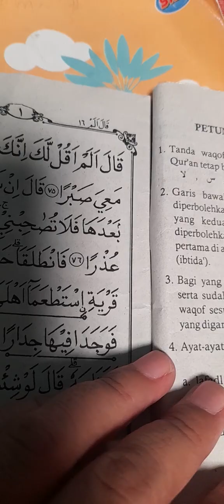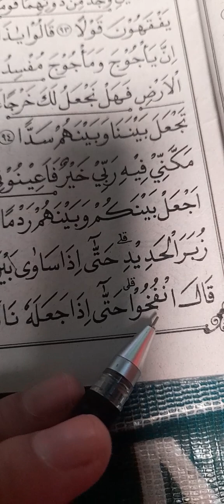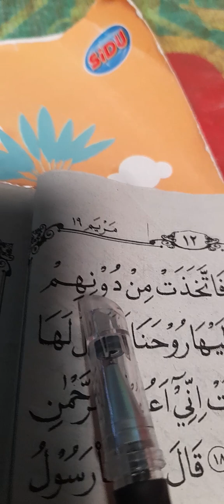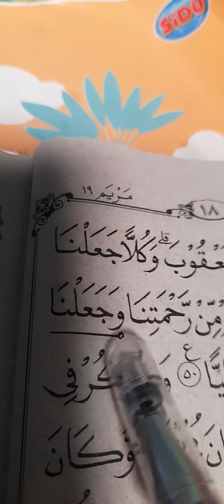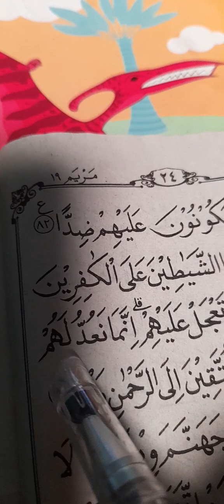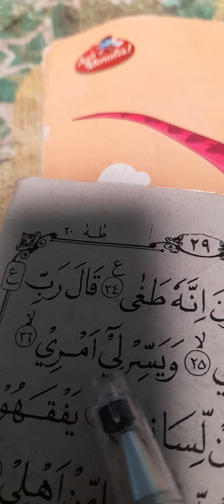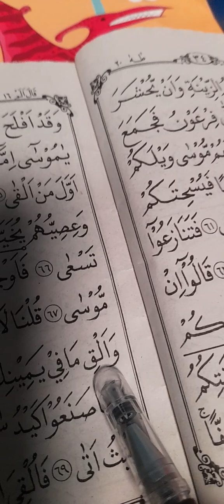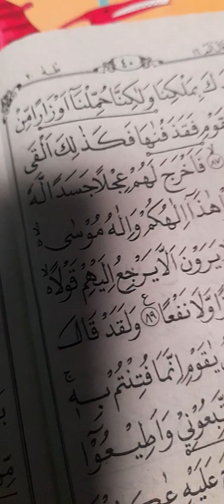jus16surat alkahfi ayat75-110,surat maryam1-98,surat Thomas ayat1-89#ndarus@masitadewiarifani173